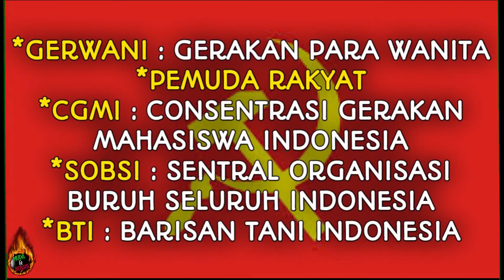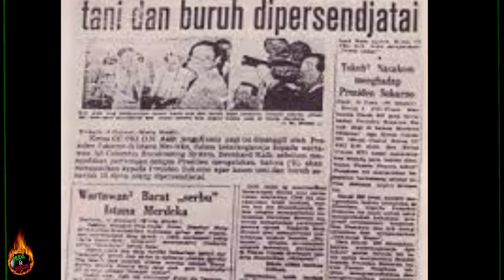Dibawa oleh pria Belanda, Beginilah asal usul munculnya PKI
halo mafriend

Selamat Menonton dan terimakasih ya :)